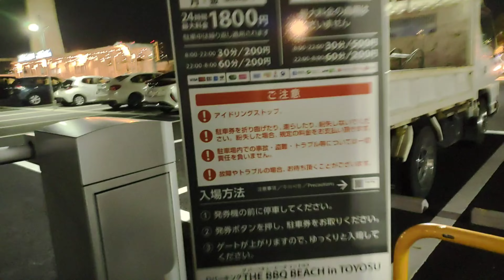【駐車場】首都高 豊洲～豊洲ぐるり公園【GR86の車窓から】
首都高 豊洲出口から豊洲ぐるり公園へ！